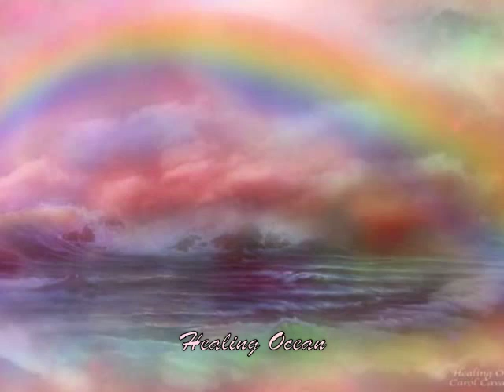Healing Art Of Carol Cavalaris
A collection of healing art for the body, mind, and spirit. Includes chakras, healing flowers, goddesses, dream catchers, and healing places and moods. Featuring the art of Carol Cavalaris, and the music of Cavalaris & Heart. All images available as fine art prints as well as on other products: carol-cavalaris.pixels.com